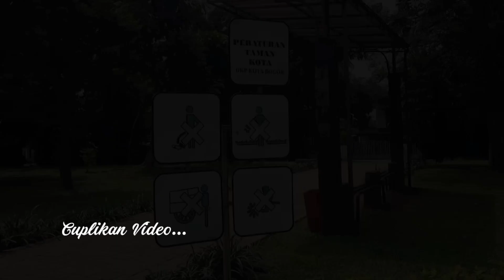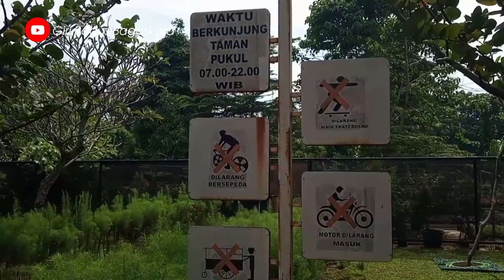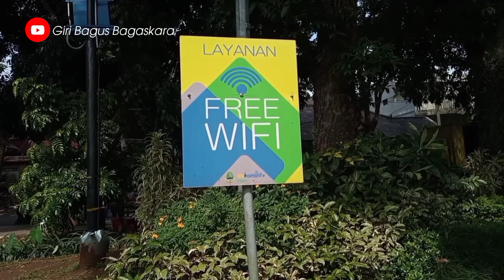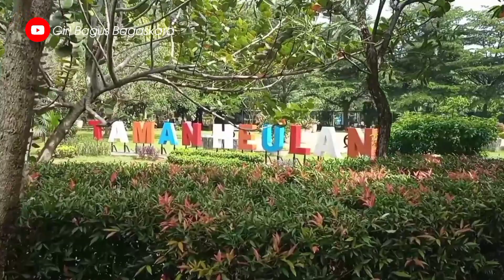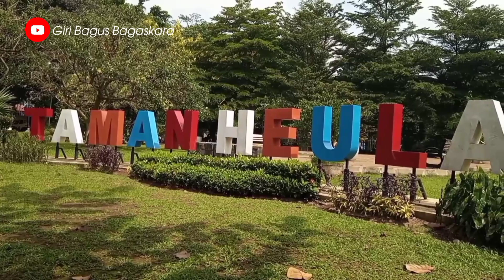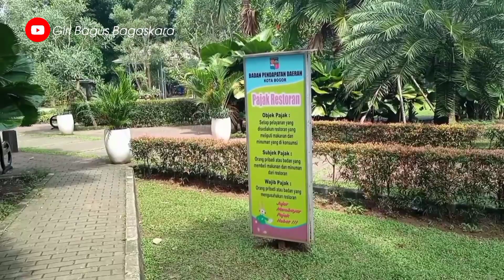Taman Heulang Bogor | Tempat Yang Menarik Buat Nongkrong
Taman Heulang Bogor, taman yang menarik buat Nongkrong